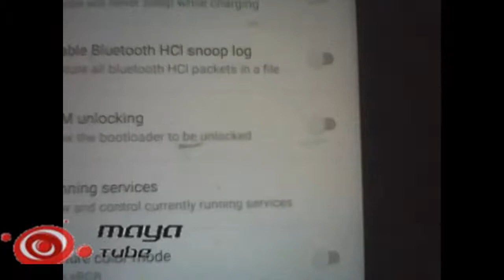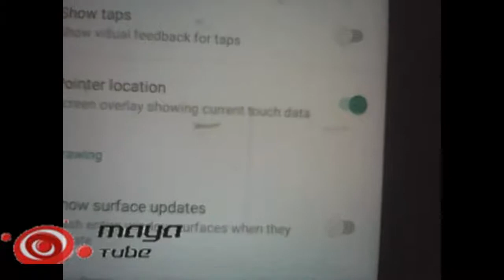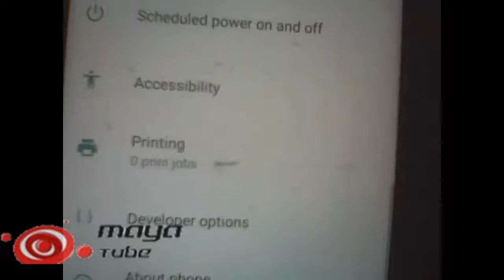Android Blue & red line screen Solved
If your android phone showing blue & red line on the screen, you need to do the following  ..
Go to settings –Developer options –turn off Pointer location.
የአንድሮይድ ስልካችሁ ሰመያዊና ቀይ መስመር በስልካችሁ ገፅታ ላይ ካሳየ..የሚከተለውን አድርጉ
ሴቲንግ ግቡ ..በመቀጠል ዲቨሎፓር ኦፕሺን(ምርጫ) ግቡ ..በመጨረሻ ፖይንተር ሎኬሽን የምትለዋን መጥፋቷን አረጋግጡ.ይህን ካረጋችሁ ስልካችሁ ይስተካከላል . ይህን ችግር ለማስተካከል ብዙዎች ሰሪ ጋር በመሄድ ገንዘብ አባክነዋል.